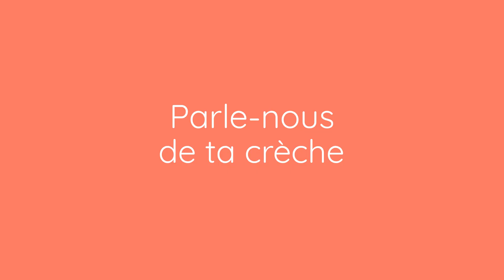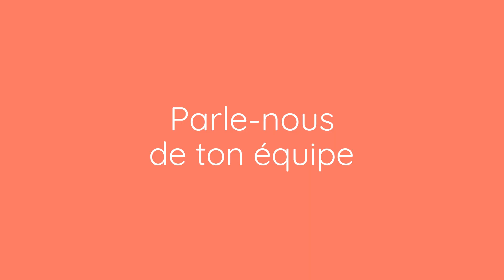Rencontre avec Isabelle, Directrice de la crèche Babilou Mandelieu La Canardière